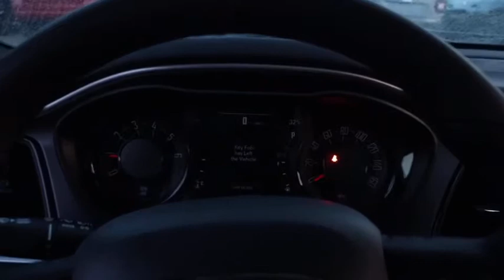2021 Dodge Challenger Matteson, Lansing, Oak Lawn, Northwest Indiana, Chicago, IL 21072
Frostbite New 2021 Dodge Challenger available in Matteson, Illinois at South Chicago Dodge. Servicing the Lansing, Oak Lawn, Northwest Indiana, Chicago, IL area.

Come see this capable 2021 Dodge Challenger . Window Grid Antenna, Voice Recorder, Variable Intermittent Wipers, Valet Function, USB Host Flip.*This Dodge Challenger Comes Equipped with These Options *Trunk Rear Cargo Access, Trip Computer, Tire Specific Low Tire Pressure Warning, Systems Monitor, Streaming Audio, Spare Tire Mobility Kit, Side Impact Beams, Short And Long Arm Front Suspension w/Coil Springs, Sentry Key Engine Immobilizer, Remote Releases -Inc: Power Cargo Access.* Visit Us Today *Stop by South Chicago Dodge Chrysler Jeep Ram located at 7340 S Western Ave, Chicago, IL 60636 for a quick visit and a great vehicle!